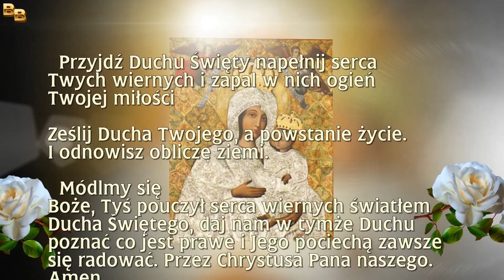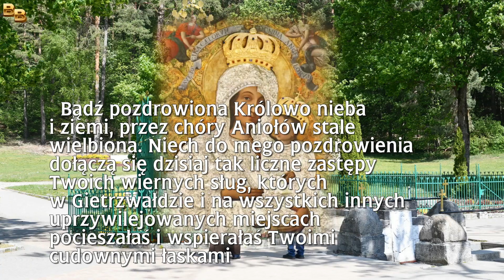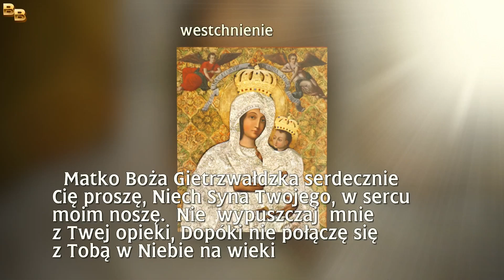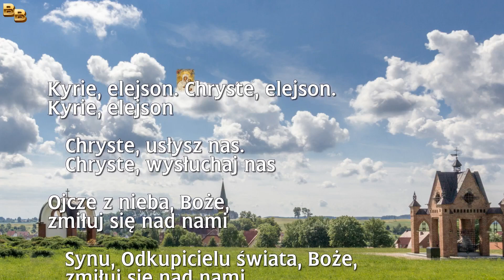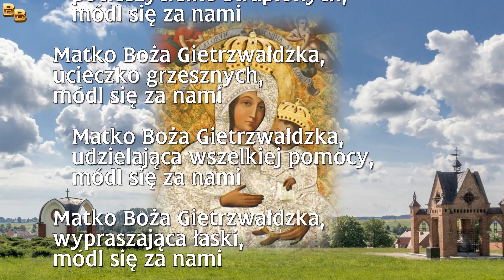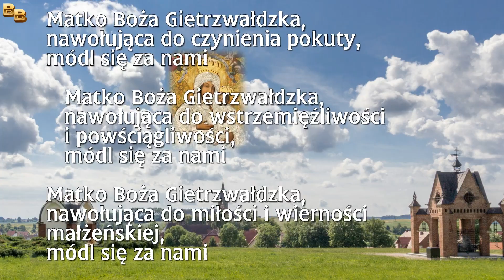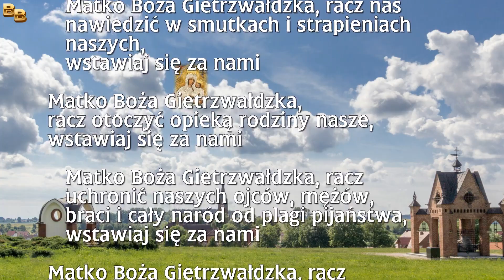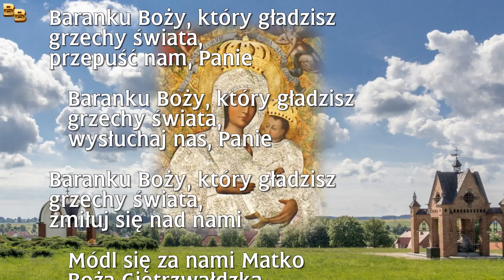4 Dzień Nowenny do Matki Boskiej Gietrzwałdzkiej